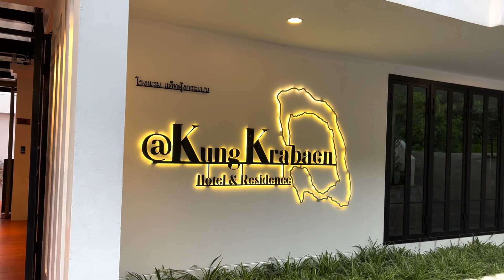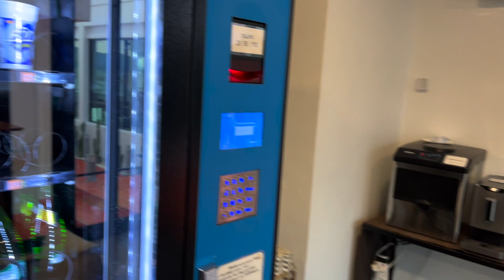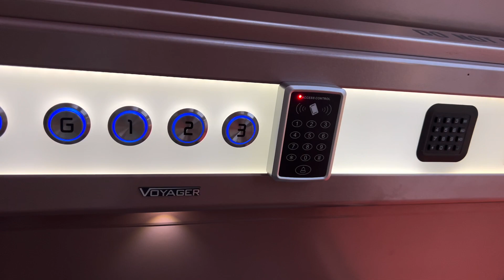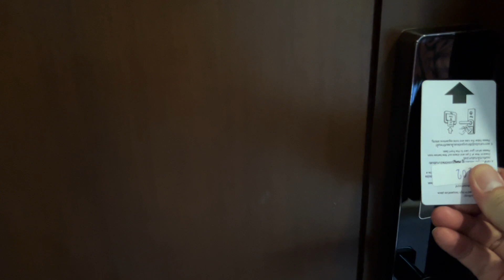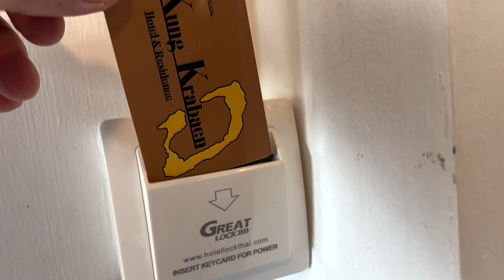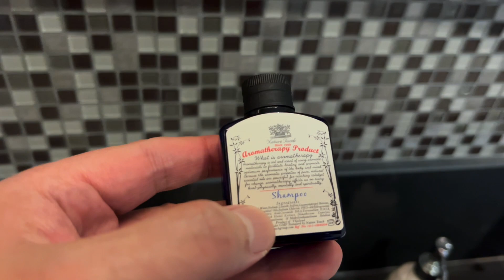At kung krabaen hotel รีสอร์ทลับ สุดหรู มีแค่ 9ห้อง ติดทะเลจันทบุรี วิวธรรมชาติสวยสุดประทับใจ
แอตคุ้งกระเบนรีสอร์ต รีสอร์ตขนาดกระทัดรัดมีความเป็นส่วนตัว สิ่งอำนวยความสะดวกครบครัน เหมาะกับคู่รัก คู่เพื่อน และครอบครัว จุดถ่ายรูปสวยมากมาย เงียบสงบเหมาะแก่การพักผ่อน